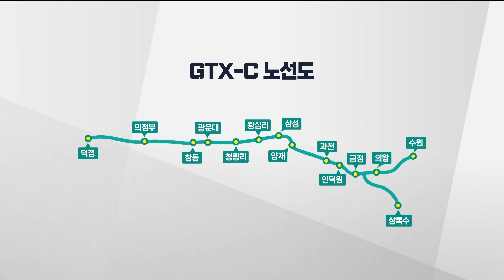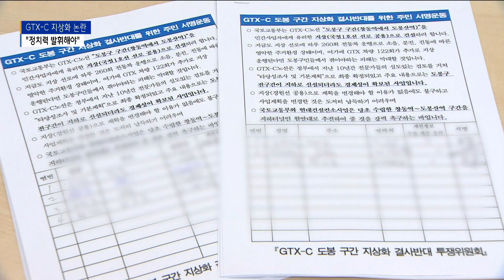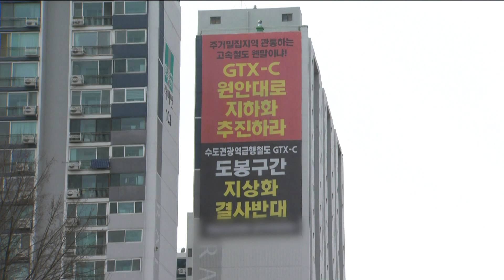[연계1] GTX-C 도봉구간 지상화 논란 3년…남은 변수는?_SK broadband 서울뉴스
[기사내용]

박종화 앵커)
당초 지하 건설 예정이었던
GTX-C 노선의 지상화 논란이 불거진 것도
벌써 3년이 지났습니다.

최근에서야 국토부 공무원의 실수와
감사원 결과가 발표되며
지하 건설 가능성이 다시 커졌는데요.

정부는 올해 안에 노선 착공이 가능하다는 입장인데,
남은 문제점은 없는지 살펴봤습니다.

양진오 기자입니다.

리포트)
경기도 양주시 덕정에서 수원까지
수도권을 남북으로 가로지르는
GTX-C 노선.

여기서 도봉구가 위치한
도봉산역-창동 5.5㎞ 구간은
당초 지하 건설을 통한
전용 선로가 깔릴 계획이었습니다.

노선 지상화의 불씨가 타오른 건
지난 2020년 11월입니다.

국토부 공무원의 단순 실수로
도봉구간이 기존 경원선을 활용하는
지상화로 고시된 겁니다.

문제는 당시 국토부가
아무런 사후조치를
하지 않았다는 데 있습니다.

실제 도봉구의 요청으로 실시된 감사에서 감사원은
"국토부가 해당 구간의 지상화를 알고서도
검토 없이 협상을 진행했다"라고 지적했습니다.

[ 박규모ㅣ도봉구 교통행정과장]
"이 사업에 대해서 사업의 부당함, 저희 도봉구 주민들에게
미치게 되는 피해를 생각해서, 이 사업이 이대로 진행돼선
안 되겠다는 뜻으로 공익감사를 청구하고 국회에 청원서도
제출한 바가 있습니다."

감사원의 감사 결과 발표 후
도봉 구간의 지하화 적격 여부가 발표된 건
지난 2월.

그 사이 도봉지역 주민들은
노선 원안 추진 청원서 제출,
릴레이 1인 시위 등 속앓이를
해야 했습니다.

현재 도봉구는 당초 계획됐던 지하화의
당위성이 확보된 만큼
추진에 큰 문제가 없을 것으로

[오언석ㅣ도봉구청장]
"대통령의 공약사항도 경원선 지하화잖아요. 그래서
도봉구도, 저희가 바람이 있다면은 이번에 지하화가 되고
또 지하화 공사를 하면서 창동역에서 도봉산역까지 5.4km
정도 되는데 거기에도 1호선, 경원선을 지하화 공사를 같이…"

변수는 지하화 추진으로 예상되는
추가 예산입니다.

당초 도봉구간에 책정됐던
지하화 비용이 최근 추가된
왕십리역의 지하역 건설에
사용될 수도 있다는 이야기도 나옵니다.

전문가들은 얼마 남지 않은
실시협약 기간까지
결국 정치력이 발휘돼야 한다고
입을 모았습니다.

B tv 뉴스 양진오입니다.

[영상취재ㅣ최준호 기자]

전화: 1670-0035